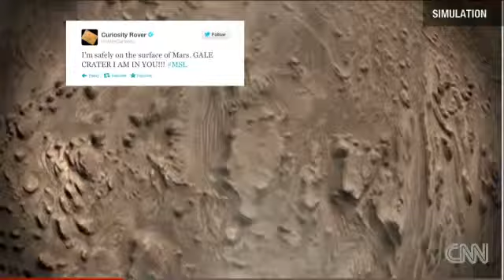2012 Dec. 27 - Defining moments - science and space (CNN).